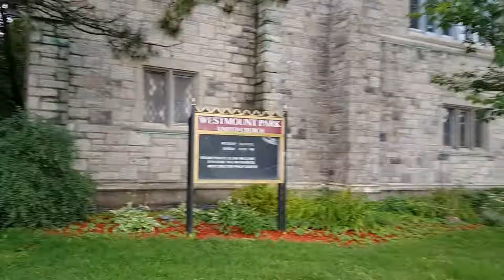Canada Montreal Westmount Park with ZHIYUN SMOOTH Q